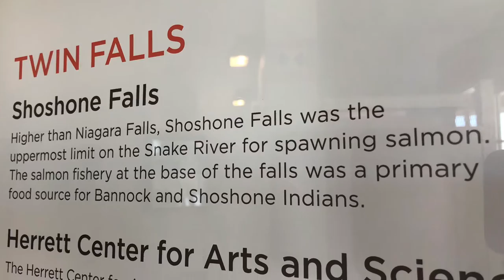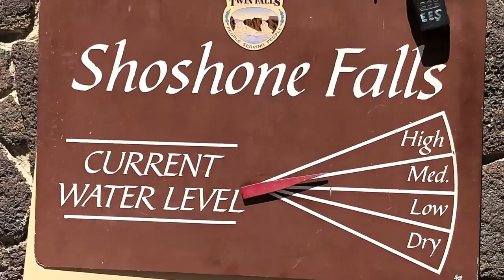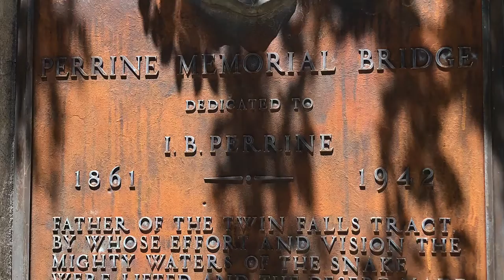Abigail visits Twin Falls, Idaho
Road trip to Twin Falls, Idaho